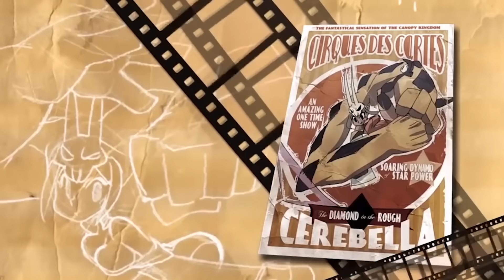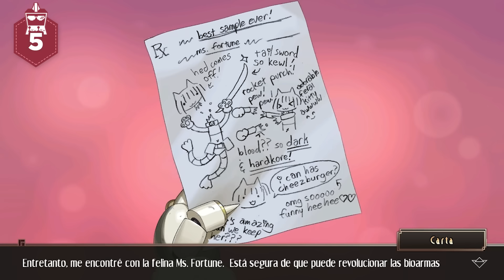TOP 7 💀❤️: Las mejores chicas de SKULLGIRLS y su HISTORIA | ¿Cuál será la numero 1? | AtomiK.O.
Para muchos, Skullgirls fue uno de los juegos que revivió en su tiempo el impacto del género de peleas, ya que si bien el año 2012 tuvo varios juegos destacados, este brillaba por un apartado visual increíble y un gameplay retador. Pero qué es un juego de peleas sin un roster que esté a la altura, y no nos engañemos, muchos quedamos fascinados por que este estaba lleno de peleadoras tanto atractivas como letales, que en un principio eran 8 de estas y actualmente tenemos 18 personajes.

¡Únete a Átomo Network!

¡Haz click en todos los links!

Guión: Remi Vargas
Presentado por: IlvyGames
Edición por: Gianni Geremia
Producción por: Samantha Pérez